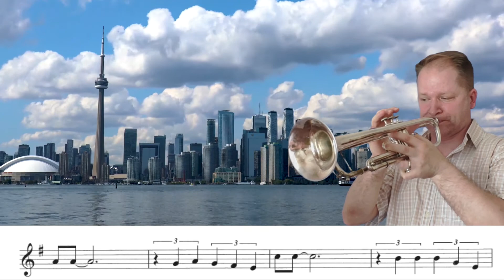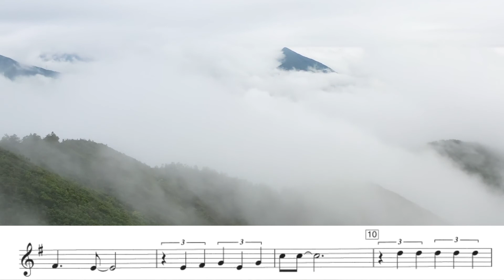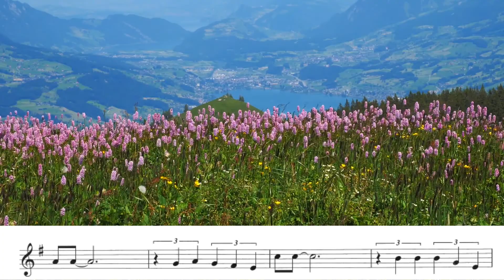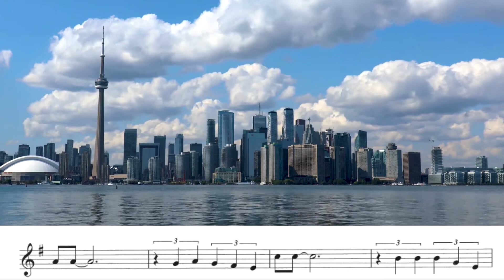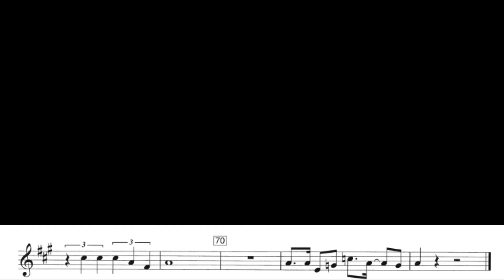What a difference a day makes (trumpet cover + sheet music and backing track)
0:10 trumpet cover
03:30 backing track
There are some high notes from 1:19 for those who like to listen to the high register on trumpet